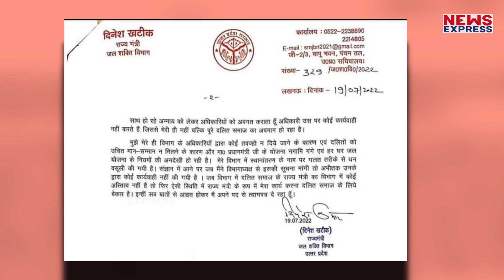यूपी में सियासी हलचल तेज, नाराज मंत्रियों के बीच Keshav Prasad Maurya ने भी खोला मोर्चा ?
यूपी में काफी हलचल है और तीन मंत्रियों समेत कई नेता नाराज है…उसी कड़ी में योगी की शिकायत करने दिल्ली पहुंचे है केशव प्रसाद मौर्य, केशव प्रसाद मोर्य आज दिल्ली में बीजेपी अध्यक्ष जेपी नड्डा से मुलाकात की…